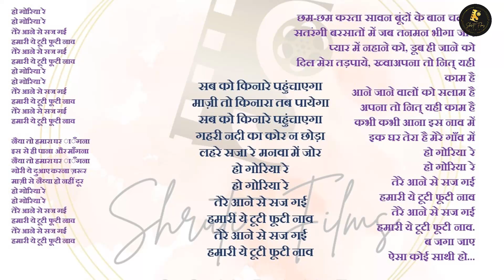O Goriya re | Full karaoke | Shruti Films Combine presents karaoke Universe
Shruti Films Combine Presents

shruti films combine - Karaoke with Lyrics

you can also buy original track of my Albums song